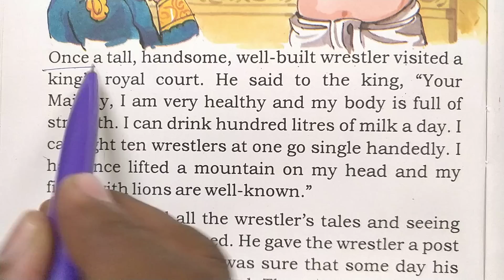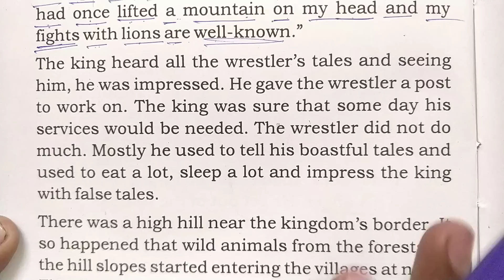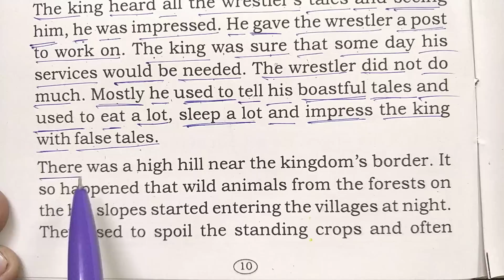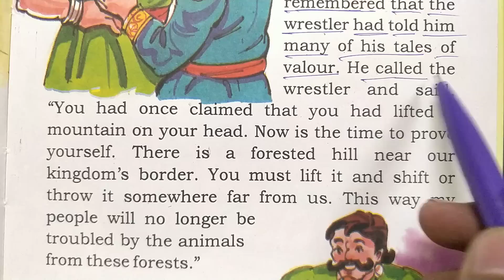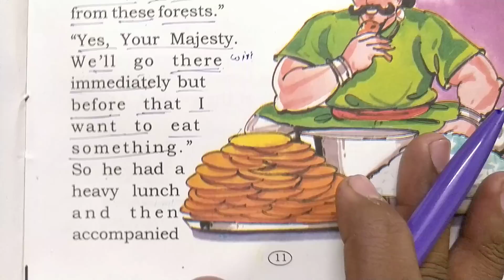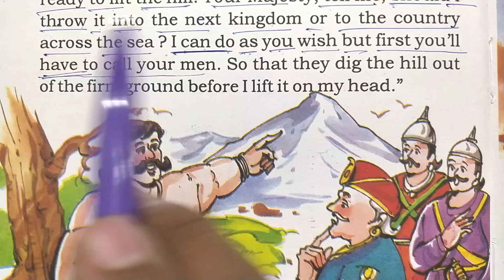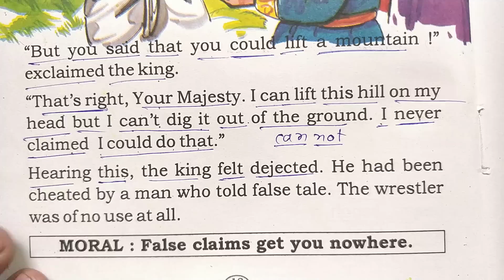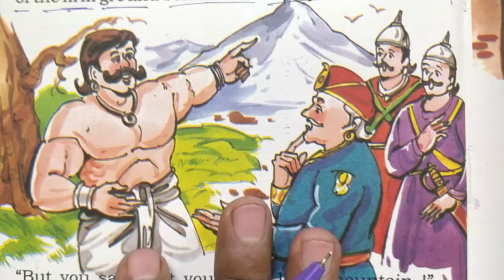🏋️The Boastful Wrestler 🏋️ || इंग्लिश पढ़ना कैसे सीखे?इंग्लिश में ट्रांसलेट करना?How to Translate?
1●english padhna kaise sikhe
2●इंग्लिश पढ़ना कैसे सीखे pdf
3●इंग्लिश पढ़ना कैसे सिखाएं
4●english bolna samajhna kaise sikhe
5●इंग्लिश में ट्रांसलेशन
6●english bolna sikha
7●english me translate kare
8●इंग्लिश में ट्रांसलेट करना
9●english bolna sikhe
10● Moral story in english